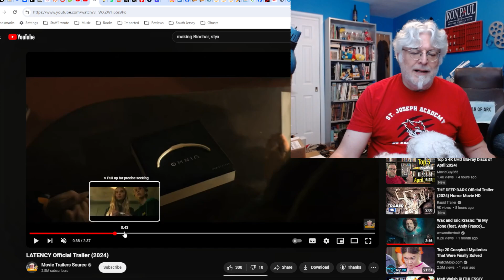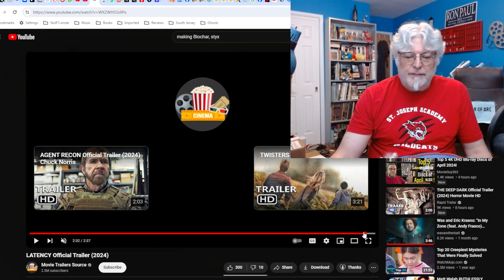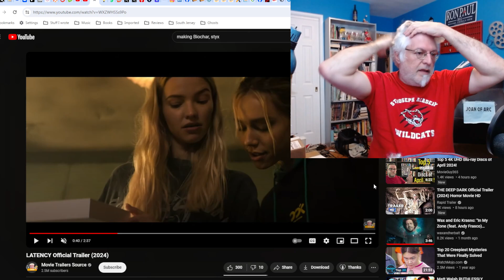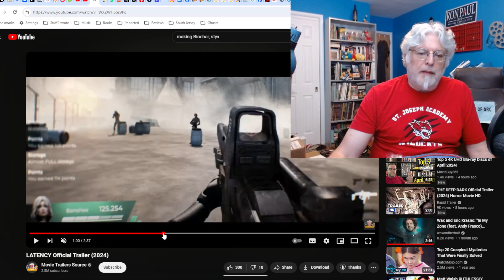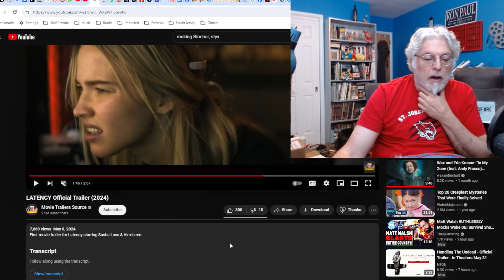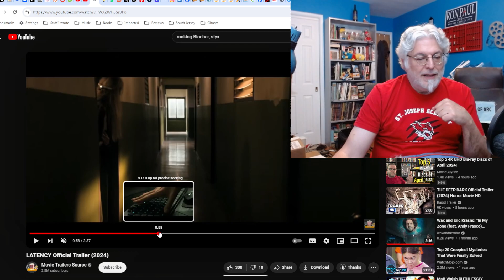A Screenwriter's Rant: Latency Trailer Reaction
A woman becomes trapped in a video game virtual reality or has she?